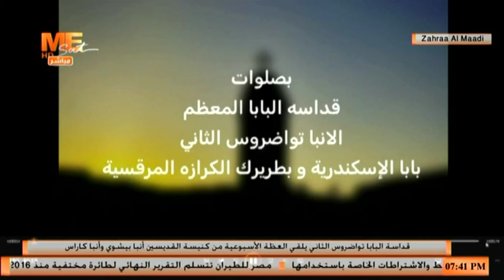حفل استقبال البابا تواضروس الثاني قبيل عظته من كنيسة القديسين أنبا بيشوي وأنبا كاراس بزهراء المعادي.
حفل استقبال قداسة البابا تواضروس الثاني قبيل عظته الأسبوعية من كنيسة القديسين أنبا بيشوي وأنبا كاراس بزهراء المعادي.